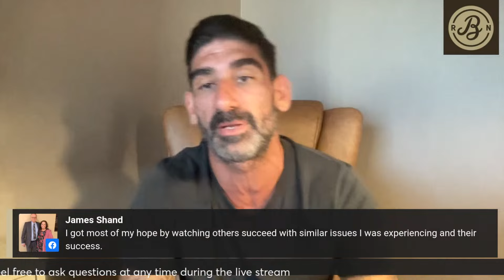The Twelve Core Psychological Characteristics of Olympians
The 2024 Olympics hosted in France are 6 days away. This talk will highlight and celebrate the psychological characteristics that these athletes posses, and how the implementation of these characteristics could be beneficial in your life and in your recovery.

The Twelve Core Psychological Characteristics of Olympians that are discussed in todays live stream are the following:

1. The ability to cope with and control anxiety. This includes somatic trait anxiety (i.e., the physical symptoms of anxiety, like butterflies in one’s stomach), worry, concentration disruptions, and overall anxiety.

2. Confidence. This concerns the extent to which an athlete is confident and positively motivated, consistently gives their all during practices and games, and works assiduously to improve his or her skills.

3. Mental toughness. This pertains to resilience, perseverance, and the ability to successfully cope with adversity.

4. Sport intelligence. This refers to the ability to analyze, being innovative in relation to one's sport technique, being a student of the sport, making sound decisions, understanding how elite sport works, and being a quick study.

5. The ability to focus and block out distractions. This entails the ability to automatize, to focus on what you can control, and to focus and not be easily distracted.

6. Competitiveness. This broke down into three themes: having a killer instinct, being intense (e.g., having an aggressive and go for it attitude), and being competitive (e.g., being a fighter and never giving up).

7. Having a hard-work ethic. Athletes reported being motivated, driven, a hard worker, and having a strong work ethic.

8. The ability to set and achieve goals. These Olympians showed a greater capacity to set and work toward specific performance goals, plan and mentally prepare for games, and has a clear strategy to perform their best.

9. Coachability. This encompasses whether an athlete is open to and learns from instruction, and accepts constructive criticism without taking it personally and becoming upset.

10. Hopefulness. As it was defined in this study, having hope meant having a signature way of setting, seeking out, and achieving goals.

11. Optimism. Optimism is a generally stable trait in which people by and large feel that positive things will happen. Optimistic people also confront challenges with confidence and persistence.

12. Perfectionism. There are two kinds of perfectionism, maladaptive and adaptive, with both types being known for setting high personal standards and exhibiting a strong preference for organization. Yet while maladaptive perfectionism is associated with being overly concerned with making mistakes, being criticized, and self-doubt, adaptive perfectionism—the kind these Olympians possess—is positively linked with achievement.

We look forward to supporting you and your loved ones in your healing, recovery, and transformation journey.